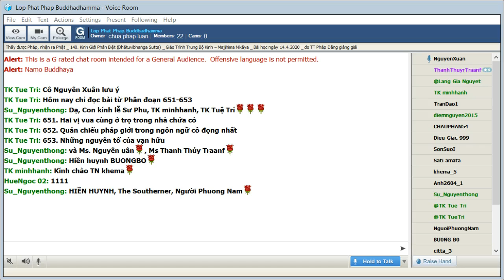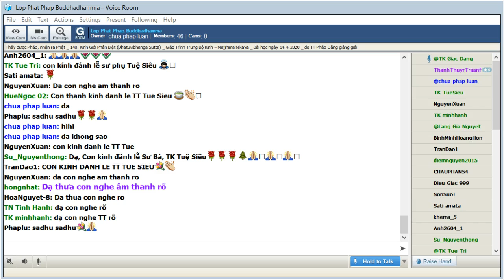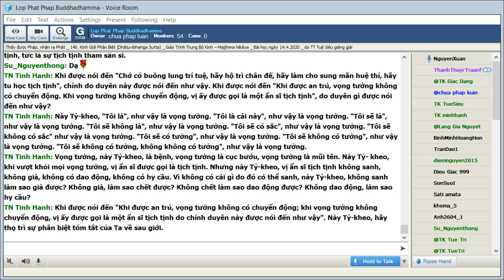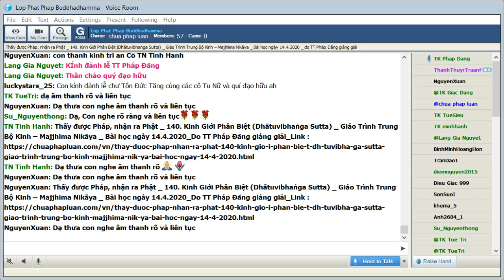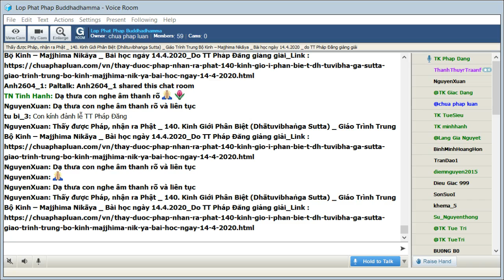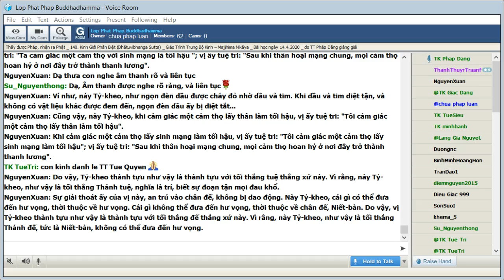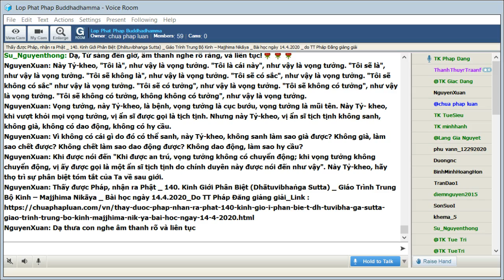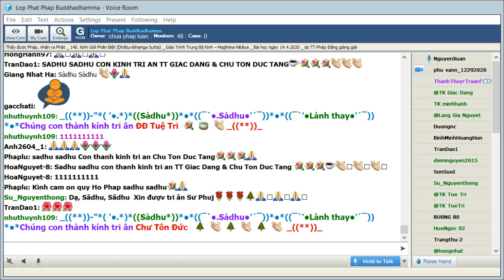14-04-2021. Giáo Trình Trung Bộ Kinh Majjhima Nikaya_Lop Phat Phap Buddhadhamma.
Lop Phat Phap Buddhadhamma Thứ Tư Apr 14-2021.Giáo Trình Trung Bộ Kinh-  Majjhima Nikàya -Dịch giả: HT Thích Minh Châu. Phân đoạn & chú thích: Tỳ Kheo Giác Đẳng.Bài 140. Kinh Giới Phân Biệt (Dhātuvibhaṅga Sutta) -Thấy được Pháp, nhận ra Phật, phân đoạn 651 đến 655, sẽ do TT Pháp Đăng giảng giải.

@@@ Bài 140. Kinh Giới Phân Biệt (Dhātuvibhaṅga Sutta) - Thây được Pháp, nhận ra Phật, phân đoạn 651 đến 655

 Cụm từ dhātuvibhaṅga có nghĩa là sự giảng rộng hay phân tích về các nguyên tố. Bốn đề tài uẩn, xứ, giới, đế được đề cập một cách chi tiết trong 12 bài kinh của phẩm vibhanga. Trong kinh nầy Pukkusāti gặp Phật nhưng không nhận ra Phật. Tuy vậy sau khi thấy Pháp thì thấy được Phật. Bậc Vô Thượng Điều Ngự đã khai thị cho con người hữu tâm hữu chí nầy là sự giảng giải về những nguyên tố của đời sống và lời dạy hàm xúc: Chớ xao lãng tuệ quán, hãy bảo vệ chân đế, huân tu hạnh buông xả, tập sống trong an tịnh (paññaṃ nappamajjeyya, saccamanurakkheyya, cāgamanubrūheyya, santimeva so sikkheyyā’ti).

651. Hai vị vua cùng ở trọ trong nhà chứa cỏ

Pukkusāti là vua của xứ Takkasilā do được Phật ngôn khắc trên những bảng vàng do vua Bimbisara gởi tặng nên phát tâm xuất gia cầu giải thoát. Vị nầy cạo bỏ râu tóc, mặc pháp phục người tu hướng về Sāvatthī cầu gặp Phật. Đấng Pháp Vương quán sát thấy duyên lành của vị nầy nên đã đích thân gặp vị nầy trong một một nhà chứa cỏ ở trọ qua đêm dọc đường:

Một thời Thế Tôn du hành ở xứ Magadha (Ma- kiệt-đà), đi đến Rājagaha (Vương xá), đến nhà thợ gốm Bhaggava; sau khi đến nói với thợ gốm Bhaggava:�

-- Này Bhaggava, nếu không gì phiền phức cho Ông, Ta muốn ở tại chỗ này một đêm.

Bạch Thế Tôn không có gì phiền phức cho con. Ở đây đã có một vị xuất gia đến ở từ trước rồi. Nếu vị ấy thỏa thuận, bạch Thế Tôn, hãy ở lại tùy theo sở thích.

Lúc bấy giờ, Thiện gia nam tử Pukkusāti, do lòng tin, y cứ Thế Tôn đã xuất gia, từ bỏ gia đình, sống không gia đình. Vị ấy đã đến ở trước tại trú xứ của thợ gốm. Rồi Thế Tôn đi đến Tôn giả Pukkusāti; sau khi đến nói với Pukkusāti:

-- Này Tỷ-kheo, nếu không gì phiền phức cho Ông, Ta muốn ở lại trú xứ này một đêm.

-- Rộng rãi, thưa Hiền giả, là trú xứ của thợ gốm. Tôn giả có thể ở, tùy theo sở thích.

Rồi Thế Tôn sau khi bước vào trú xứ của thợ gốm, trải thảm cỏ vào một bên, ngồi kiết-già, lưng thẳng và an trú niệm trước mặt. Và Thế Tôn trải qua phần lớn đêm ấy, ngồi (như vậy). Tôn giả Pukkusāti trải qua phần lớn đêm ấy cũng ngồi (như vậy). Rồi Thế Tôn suy nghĩ: "Cử chỉ Thiện gia nam tử này có vẻ tín thành, Ta hãy hỏi vị ấy". Rồi Thế Tôn nói với Tôn giả Pukkusāti:

-- Này Tỷ-kheo, Ông xuất gia, y cứ vào ai? Ai là Ðạo sư của Ông? Ông chấp nhận pháp của ai?

-- Thưa Hiền giả, có Sa môn Gotama là Thích tử, xuất gia từ dòng họ Thích Ca. Tiếng đồn tốt đẹp sau đây được truyền đi về Thế Tôn Gotama ấy: "Ngài là bậc Thế Tôn, bậc A-la-hán, Chánh Ðẳng Giác, Minh Hạnh Túc, Thiện Thệ, Thế Gian Giải, Ðiều Ngự Trượng Phu, Thiên Nhơn Sư, Phật, Thế Tôn". Tôi đã xuất gia, y cứ bậc Thế Tôn ấy. Ngài là bậc Ðạo sư của tôi. Và tôi chấp thuận pháp của bậc Thế Tôn ấy.

-- Này Tỷ-kheo, nay Thế Tôn, bậc A-la-hán, Chánh Ðẳng Giác ấy ở đâu?

-- Thưa Hiền giả, có một thành phố tên là Sāvatthī giữa các quốc độ phía Bắc. Tại đấy, Thế Tôn, bậc A- la-hán, Chánh Ðẳng Giác hiện này đang ở.

-- Này Tỷ-kheo, trước đây Ông đã thấy bậc Thế Tôn ấy chưa? Và nếu thấy, Ông có nhận ra được không?

-- Thưa Hiền giả, trước đây tôi chưa từng thấy bậc Thế Tôn ấy. Và nếu thấy, tôi không nhận ra được.

652. Quán chiếu pháp giới trong ngôn ngữ cô đọng nhất

Đức Thế Tôn mở đầu pháp thoại với sự tóm lược về con đường giác ngộ:

Kinh văn: Rồi Thế Tôn suy nghĩ: "Thiện gia nam tử này xuất gia y cứ nơi Ta. Vậy Ta hãy thuyết pháp cho (Thiện gia nam tử) ấy". Rồi Thế Tôn nói với Tôn giả Pukkusāti:

-- Hãy nghe và suy nghiệm kỹ, Ta sẽ giảng.

-- Thưa Hiền giả vâng.

Tôn giả Pukkusāti vâng đáp Thế Tôn.

Thế Tôn nói như sau:

-- Này Tỷ-kheo, người này có sáu giới, sáu xúc xứ, mười tám ý hành, bốn thắng xứ, khi được an trú, vọng tưởng không có chuyển động. Khi vọng tưởng không chuyển động, vị ấy được gọi là một ẩn sĩ tịch tịnh. Chớ có buông lung trí tuệ, hãy hộ trì chân đế, hãy tăng trưởng huệ thí (cāga), hãy tu học tịch tịnh. Ðây là tổng thuyết sáu giới phân biệt.

653. Những nguyên tố của vạn hữu

Nếu nhìn vào những nguyên tố cấu thành sự hiện hữu sẽ xoá được ảo giác:

Kinh văn: Này Tỷ-kheo, khi được nói đến "Người này có sáu giới", do duyên gì được nói đến như vậy? Ðịa giới, (thủy giới), hỏa giới, phong giới, không giới, thức giới.